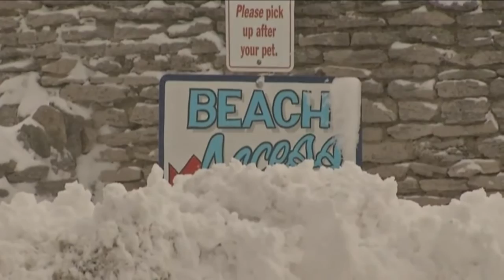Olcott, Springville get another dose of lake effect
Snow flurries made for another rough commute, but drivers say Wednesday was not match for earlier in the week